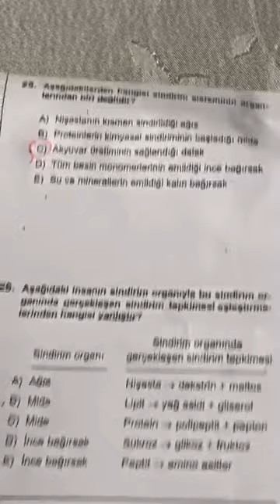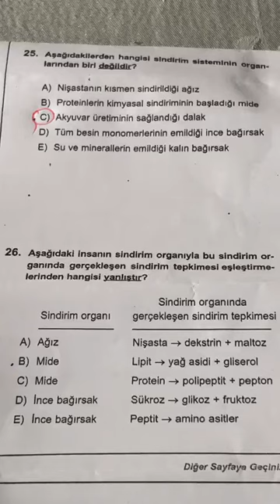11.SINIF SİMYA BİYOLOJİ